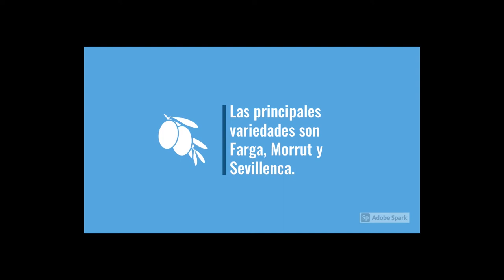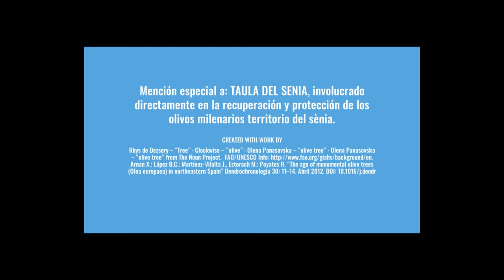Qué son los Olivos Milenarios. ¿Cómo catalogarlos?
Breve descripción e historia de los Olivos Milenarios: Qué son, su historia, como se catalogan, que variedades hay, etc. Su aceite de oliva virgen extra (AOVE) milenario. El mejor AOVE milenario. Agradecimientos a la Mancomunitat de la Taula del Senia y otros organismos dedicados a la protección y recuperación de olivos milenarios. Preservación del territorio y el paisaje y por lo tanto, identidad de hasta el último olivo milenario. Olivo más antiguo de España. Olivos más antiguos de Europa y del mundo.  La misma marca que colaboró en el programa de RTVE salvemos los olivos milenarios.